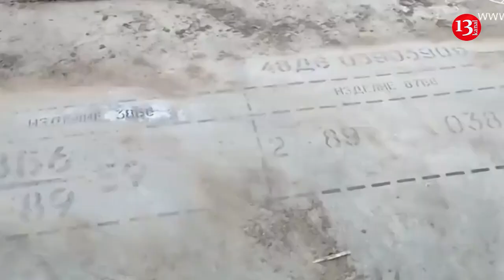Belarus ready for war scenarios with Ukraine - Measures underway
Belarus Hərbi Hava Qüvvələri və onun hava hücumundan müdafiəsi istənilən hadisələrə hazırdır və ölkənin təhlükəsizliyini təmin etmək üçün müvafiq tədbirlər görür. Bunu Belarus - Hərbi Hava Qüvvələri və Hava Hücumundan Müdafiə komandanının ideoloji işlər üzrə müavini polkovnik Anatoli Bulavko bildirib.
Dekabrın sonunda Belarus üzərində vurulmuş Ukrayna raketinə toxunaraq, o, STV telekanalına deyib: “Hələlik, ən azı bir il irəliyə baxsaq, Silahlı Qüvvələr, Hərbi Hava Qüvvələri və Hava Hücumundan Müdafiəsi istənilən ssenariyə hazırdır”.
Yüksək rütbəli hərbçinin sözlərinə görə, hazırda respublika öz təhlükəsizliyini təmin etmək üçün hər cür imkana malikdir. "Buna görə də biz vəziyyətə ayıq baxırıq və müvafiq tədbirlər görürük. Bizim əhalimiz, xalqımız rahat yata bilər və hər kəs öz işi ilə məşğul ola bilər", - Bulavko vurğulayıb.
Komandir müavini Belarus sərhədləri yaxınlığında, o cümlədən Ukrayna ilə olan sərhədlərdə davam edən gərginliyə işarə edib. "Bunu deyəcəyəm, bizə arxayınlaşmaq üçün heç bir əsas yoxdur. Cənub sərhədi yaxınlığında baş verən hazırkı hadisələr isə, etiraf edək ki, əlavə qıcıqlandırıcıdır, mən növbətçi hava hücumundan müdafiəni nəzərdə tuturam. Açığı, raket insidenti (bir S- 300 Belarus hava hücumundan müdafiə qüvvələri tərəfindən vurulan ) ifrat idi. Zarafat olaraq ərazimizə pilotsuz təyyarə göndərə bilərlər”, - Bulavko bildirib.
Ukrayna ərazisindən S-300 hava hücumundan müdafiə sistemindən atılan mərmi respublikanın hava məkanını pozarkən Belarus hava hücumundan müdafiə qüvvələri tərəfindən vurulub. Onun parçaları Brest vilayətinin İvanovo rayonunun Qorbaxa kəndi yaxınlığında düşüb. Minsk Kiyevdən insidentlə bağlı hərtərəfli araşdırma aparmağı, buna görə məsuliyyət daşıyanların məsuliyyətə cəlb edilməsini və gələcəkdə belə hadisələrin təkrarlanmaması üçün hərtərəfli tədbirlər görməyi tələb edib.